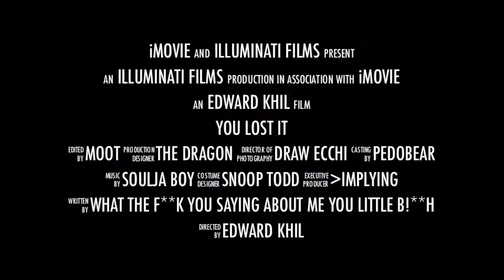Trailer 2: Return of Trailer